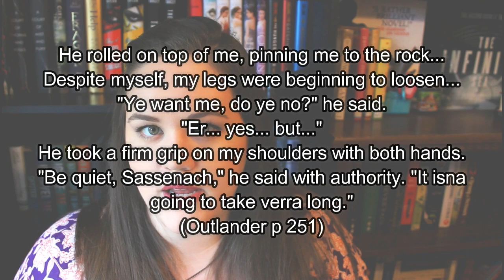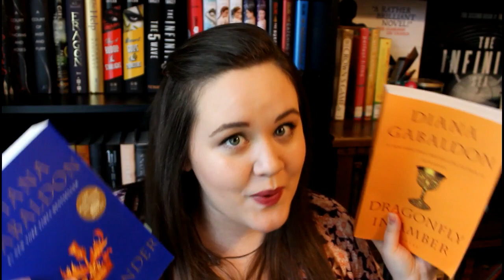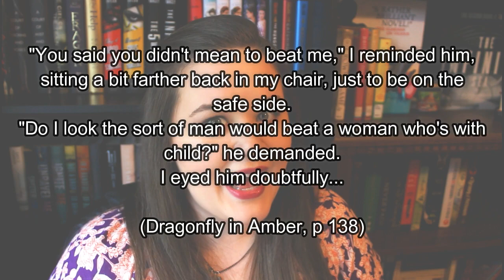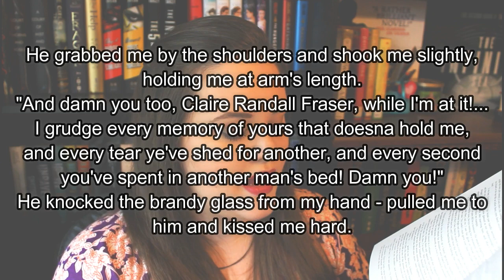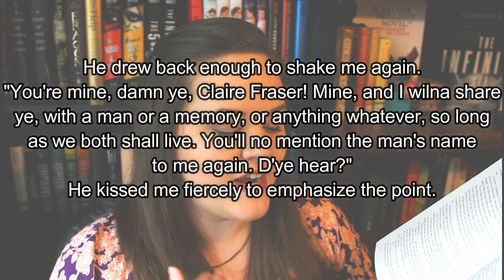Why I Didn't Like Outlander & Dragonfly in Amber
My thoughts the Outlander series.

IN CASE YOU'RE WONDERING:
-Yes, I did enjoy Outlander when I read it over a year ago. You can see my original review of it Although I rated it 4 stars, I did point out some of the same things I saw as problems. I was willing to overlook them then, but in book 2 I saw no growth so can no longer brush it off.

-The Starz show took out all of the problematic scenes and lines that I pointed out in this video, so I would still recommend the show.

If you want more information on the rape culture in book 1, this is a great article

If you, or someone you know, is in an abusive marriage or relationship and need help, here is an international list of resources on where to get help in your area (for both men and women)

If you enjoyed this video you can show your appreciation by liking, commenting, or sharing.